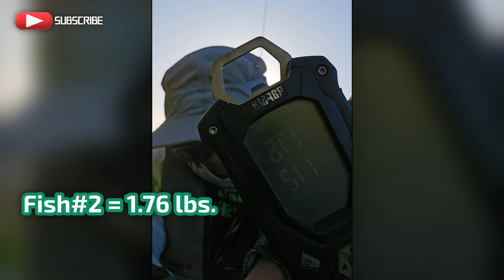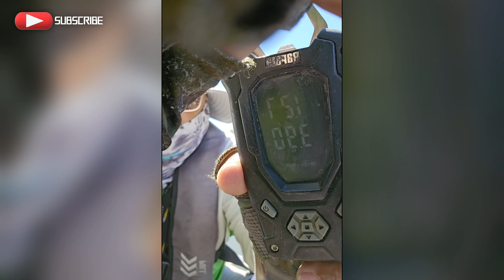Teams Bass Fishing Derby by GILA River Outlaws Group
"Get ready to reel in the big ones! Join us for an adrenaline-pumping Bass Fishing Derby hosted by your local Facebook Group "GILA River Outlaws". Compete alongside fellow anglers as you showcase your skills and land the catch of a lifetime. Whether you're a seasoned pro or a newcomer to the sport, this tournament promises excitement and camaraderie. Don't miss out on the action. Join us on the next one.

Bass fishing action in AZ. Fishing AZ. Bass fishing AZ. Fishing AZ